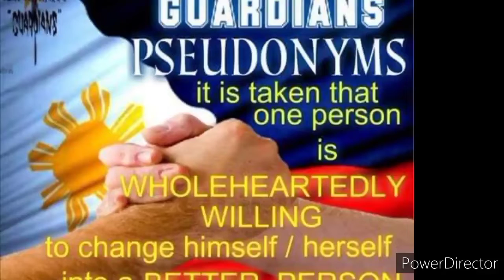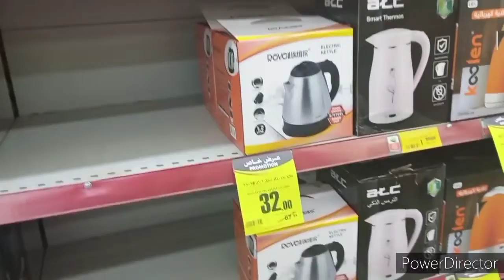PREPARING for OUR 5th FOUNDING ANNIVERSARY//RGI ALAKDAN KSA RIYADH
Jhoe Benz tv. today's videos is a preparation for our 5the founding anniversary ditto Saturday Riyadh ng Rgi alakdan brotherhood..pls watch..like,share and subscribe my channel for more videos and updates love you all...merry xmas say lahat...God bless